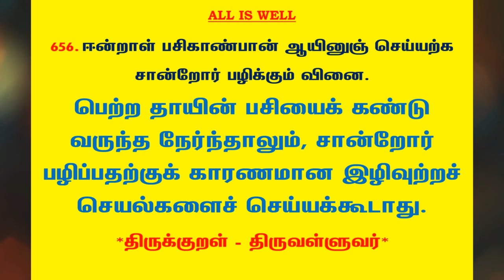#899 | தினம் ஒரு திருக்குறள் - குறள் 656 | Kural 656 - Daily One Thirukkural